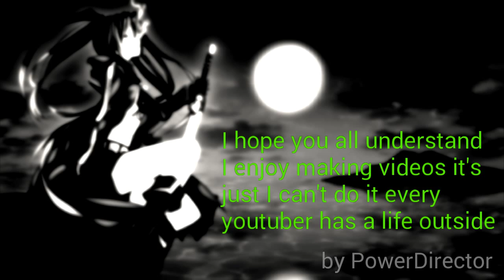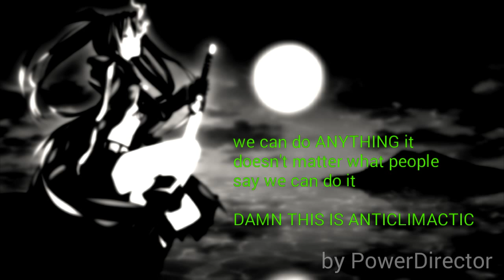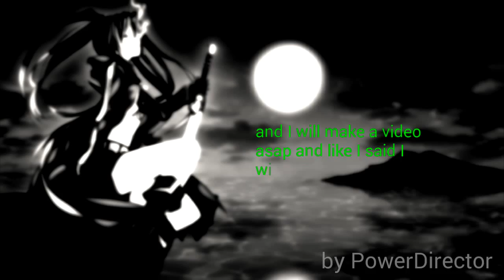Taking a break never to late?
Yes I'm taking a break I have to much on me to make videos and I can't do it as often I'll make videos as soon as possible but idk when